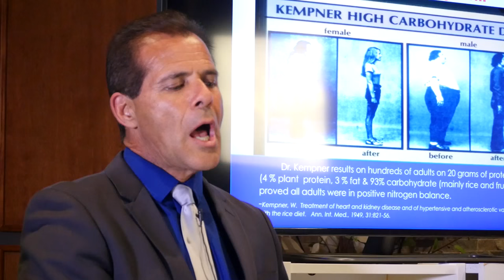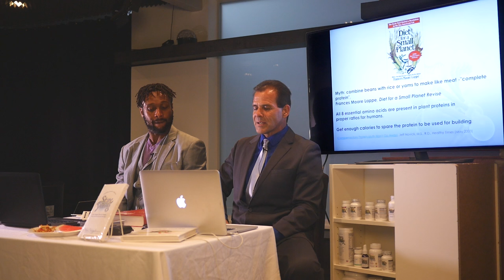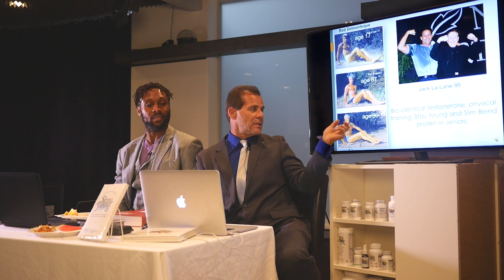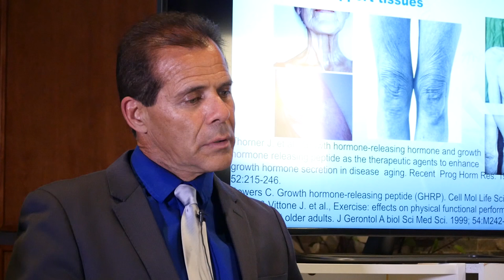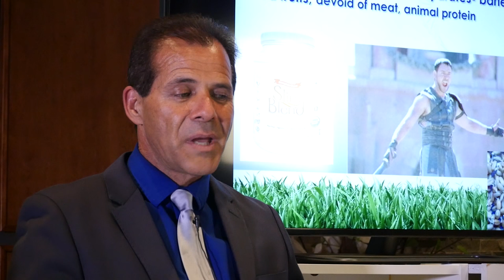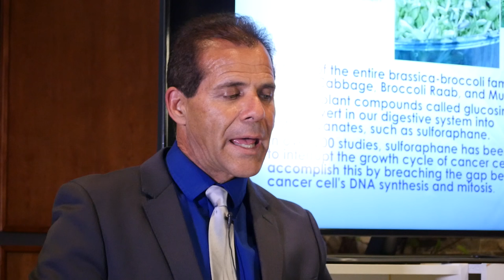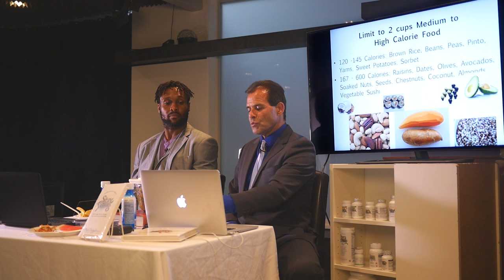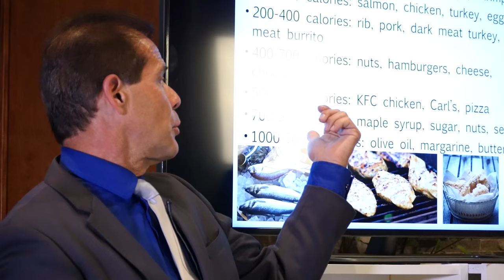Dr. Nick Delgado Discusses Protein and Abs with Ibok Ibokulus.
Dr. Nick Delgado, an Anti-Aging specialist, gives his thoughts on protein use, and how to get ripped abs. Joining him is Ibok Ibokulus.